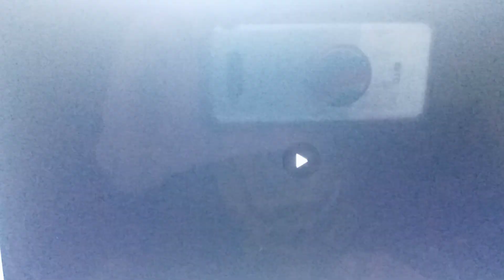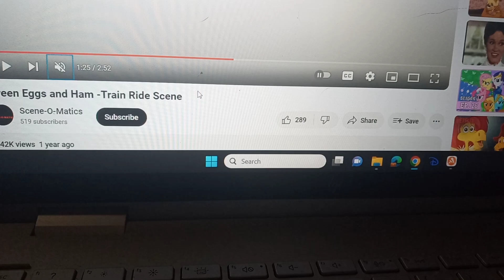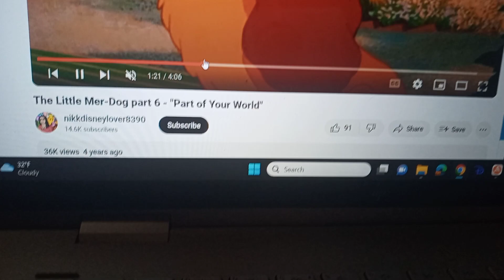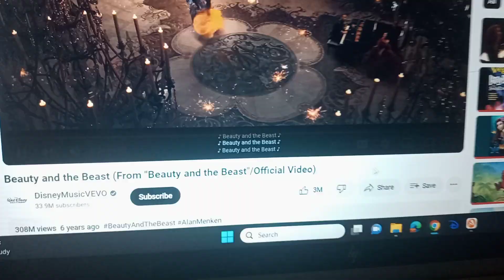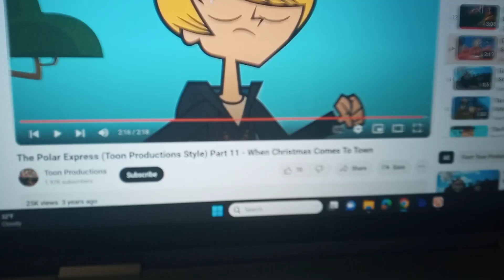Tod the Fox in The Polar Express part 11- "When Christmas Comes to Town"